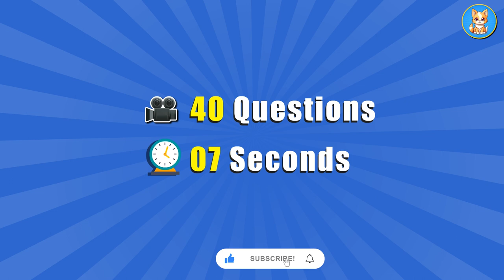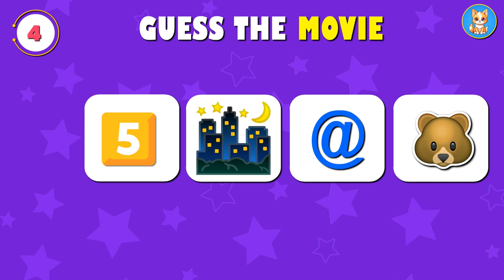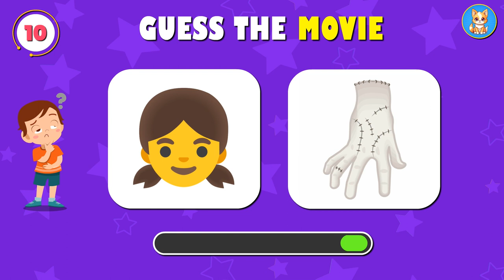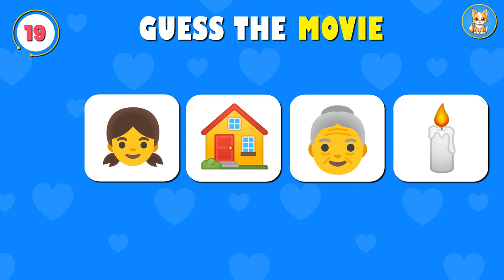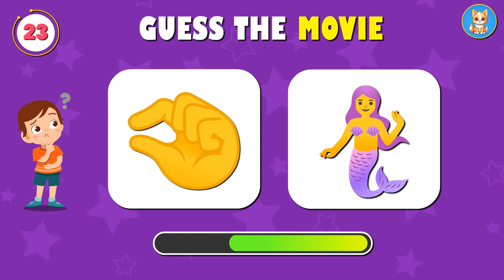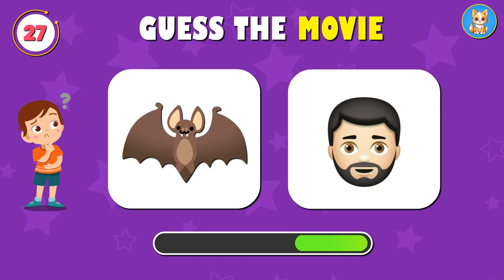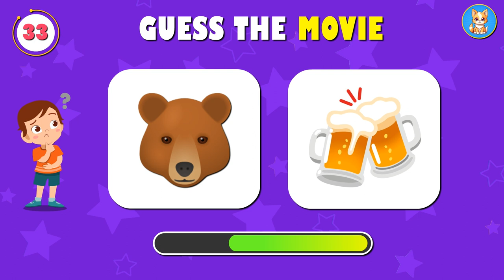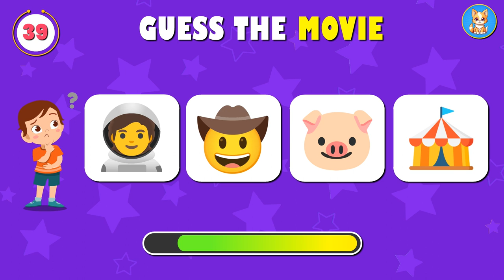Guess The Movie By Emoji Quiz 🍿✅ | Movies Emoji Puzzles 2024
Test your movie knowledge with our Guess The Movie By Emoji Quiz 2024🍿✅ edition! Can you find the movie titles from the emojis? This fun challenge will put your puzzle-solving skills to the test. Get ready to guess the movies as you decode the emoji puzzles. With a mix of classics and recent favorites, this quiz will keep you entertained and engaged. Challenge your friends to see who can guess the most movies correctly. Join the emoji movie frenzy and put your movie knowledge to the ultimate test! 🎥🤔